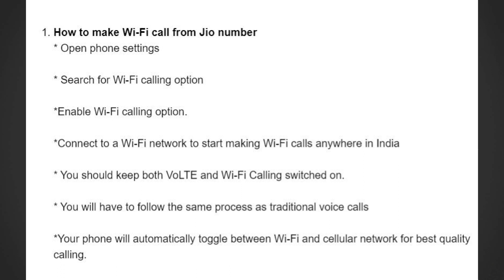BSNL 1111 Plan | Jio Wifi Calling | Honor 9x launch | Xiomi 10 Lakh Product sale | DD Free Dish, Jio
Hello,

Amazon Sale 2020

Tech chat ke is episode mai aap logo ko kafi jankari dene ki koshish ki gai hai.please like ke Number ko 100 tak pahuncha dijiye is bar.